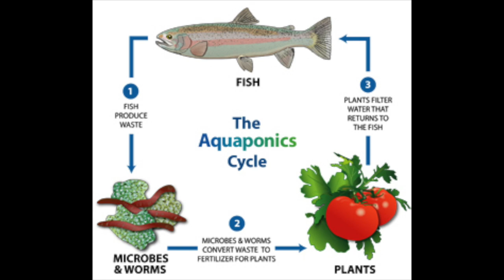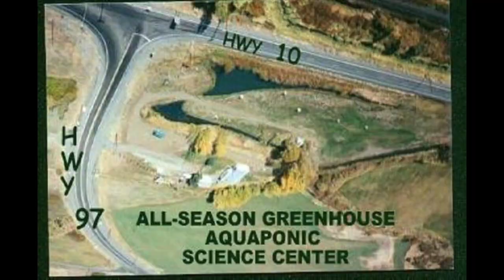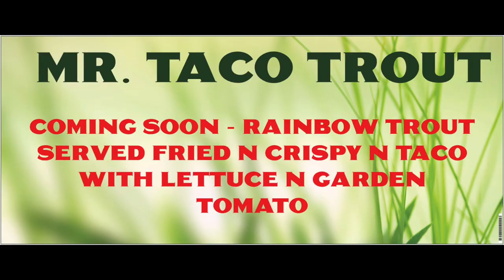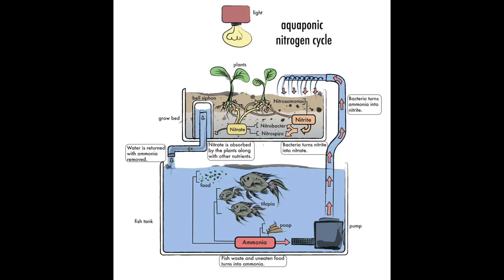$50 million $$ FARMED TROUT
iDAHO SOLD $50 MILLION in FARMED TROUT... we can too.